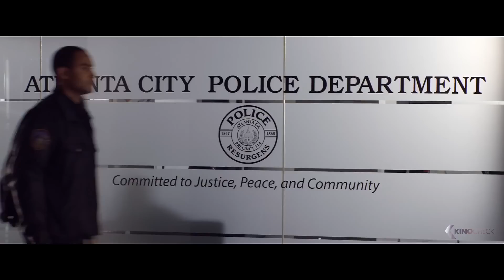RIDE ALONG 2 Official Trailer (2016)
Fortsetzung der Erfolgskomödie "Ride Along" mit Kevin Hart und Ice Cube.

Note - Ride Along 2 courtesy of Universal Pictures International.